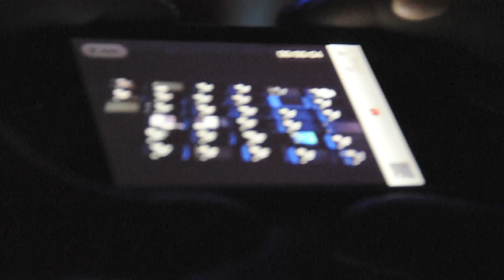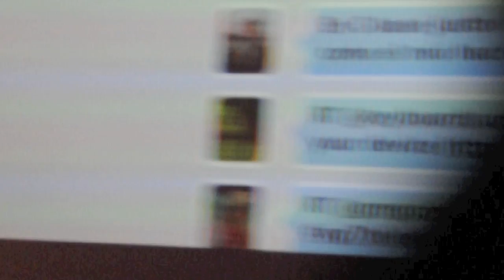Blinkendroid c-base New record (non Final Video)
45 Androids together .
Sorry for Typos, it was late.
Due to complaints, I will have to reedit the clip. Catch it while it's hot.